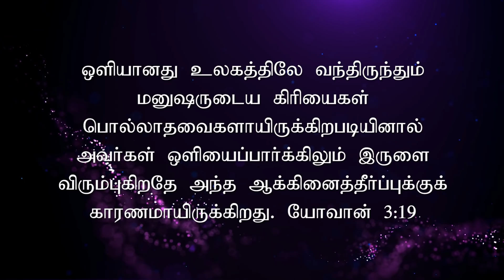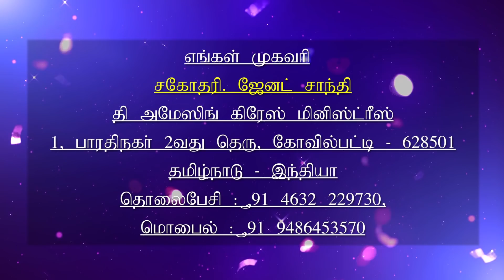16.12.2019 l இயேசுவே என்னோடு பேசுமே | Ah Jesus talk to me | Daily Devotion | Sis.J. Janet Shanti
Daily Devotion, Today Verses:
ஒளியானது உலகத்திலே வந்திருந்தும் மனுஷருடைய கிரியைகள் பொல்லாதவைகளாயிருக்கிறபடியினால் அவர்கள் ஒளியைப்பார்க்கிலும் இருளை விரும்புகிறதே அந்த ஆக்கினைத்தீர்ப்புக்குக் காரணமாயிருக்கிறது. யோவான் 3:19

And this is the condemnation, that light is come into the world, and men loved darkness rather than light, because their deeds were evil. John 3:19

Kovilpatti - 628501.India.

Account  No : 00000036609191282